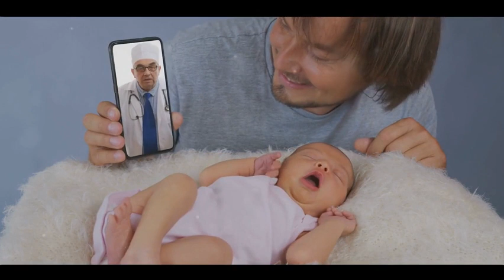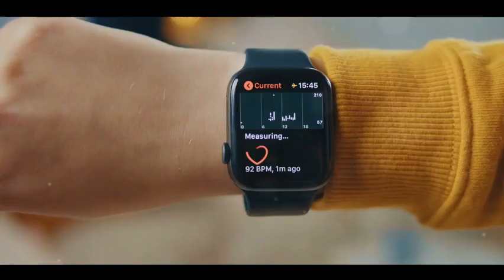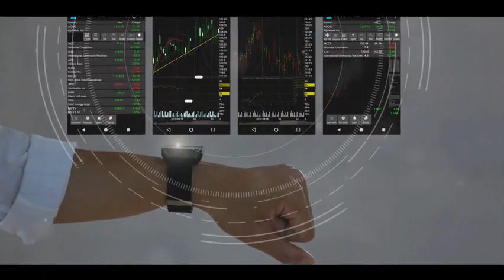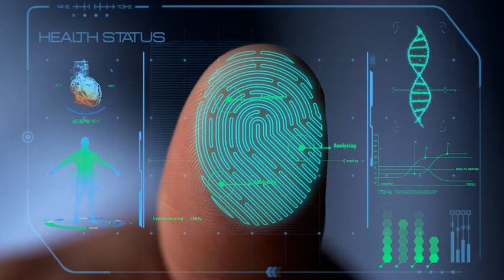Emerging Technologies: 10 Healthcare Trends You Can't Ignore!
Emerging Technologies are revolutionizing the healthcare industry, and you can't afford to be left behind.

In this video, we'll dive deep into the top 10 healthcare tech trends that are changing the way we approach medicine.

From telemedicine to AI diagnostics, these innovations are not just trends; they're the future.

OUTLINE:
00:00:00 The Current State of Healthcare Technology
00:02:01   - Artificial Intelligence in Healthcare
00:03:01   - Machine Learning
00:04:14   - Data Integration and Predictive Analysis
00:05:29   - Digital Therapeutics
00:06:46   - Virtual Care
00:07:50   - Wearable Technology
00:08:46   - Internet of Medical Things
00:09:49   - Health Informatics
00:10:56   - Trends 9 & 10 - Genomics and Nanotechnology
00:11:56   - End

Get a comprehensive overview of healthcare tech trends.
Understand how these technologies can benefit you.
Stay ahead of the curve in the ever-evolving medical field.